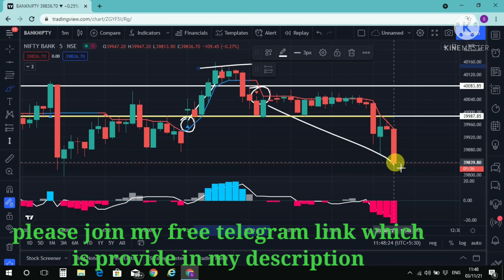Auto buysell indicator 98% Accuracy#Non repaint indicator#Intraday Technical Trader#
join my free telegram link